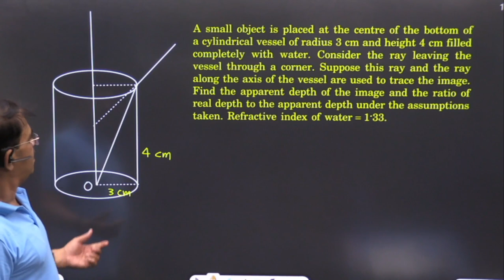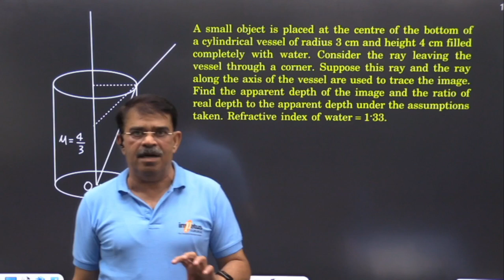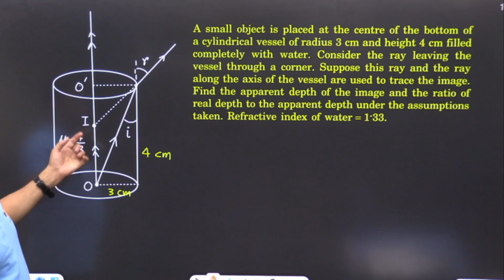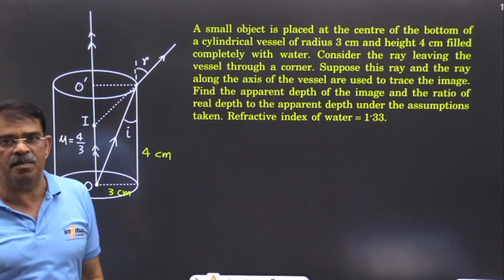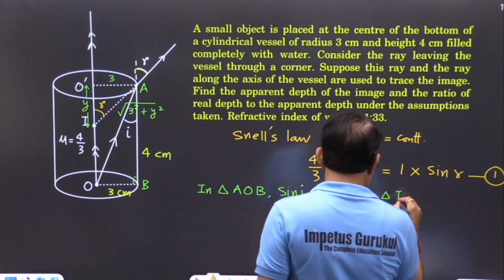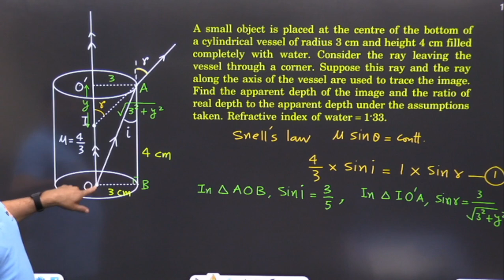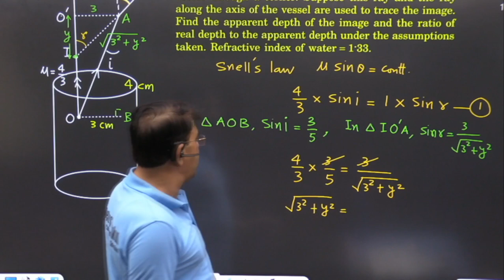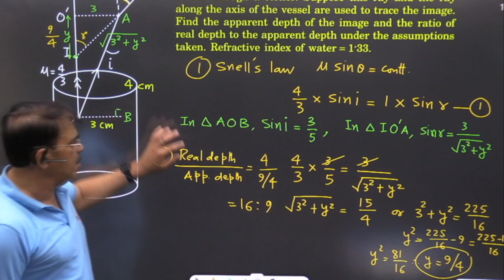HC Verma - Chap - 18 - Q - 23 - Vivek Phalke PHYSICS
Video Name -